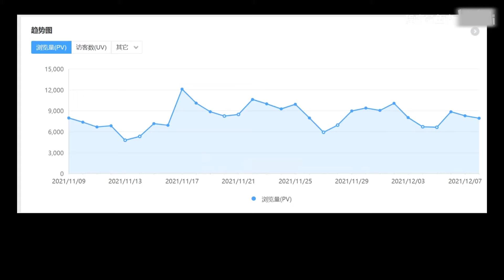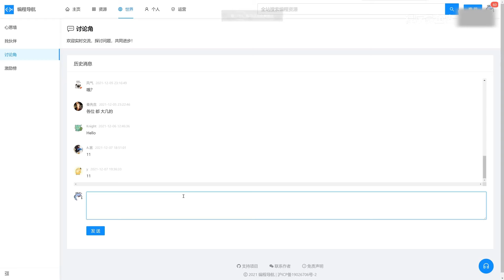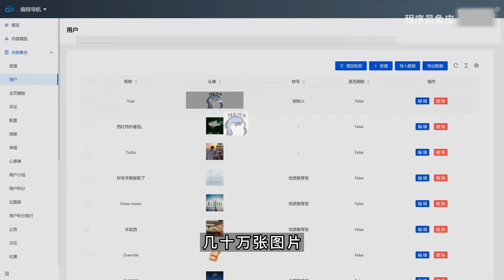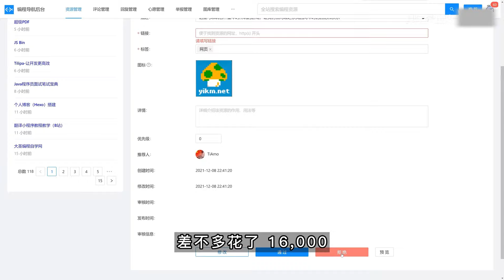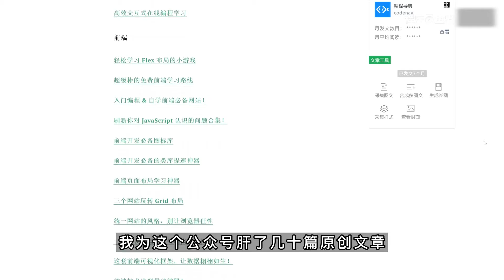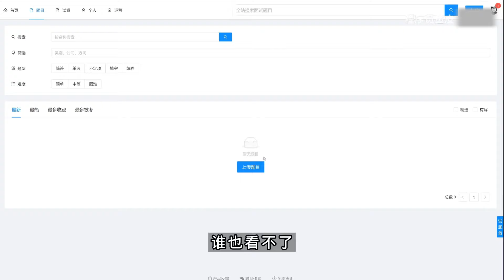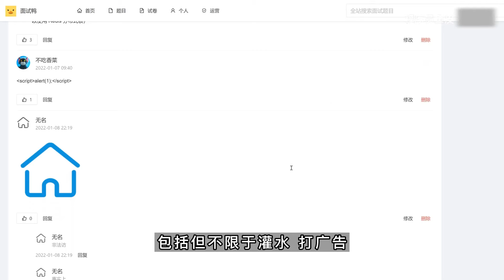花了30000元成本做的免费网站，到底能给我带来多少收入？【程序员鱼皮】网站